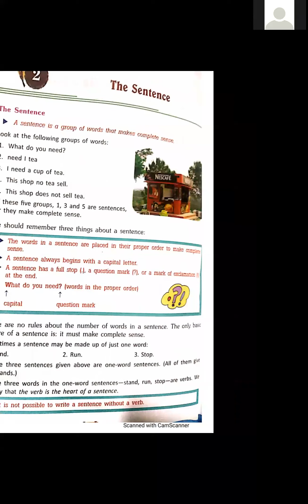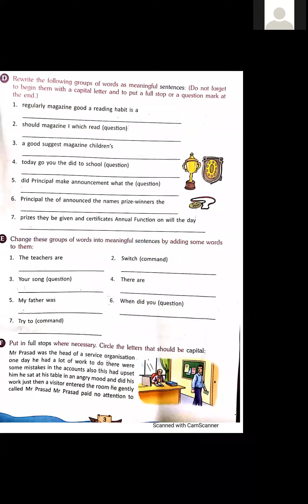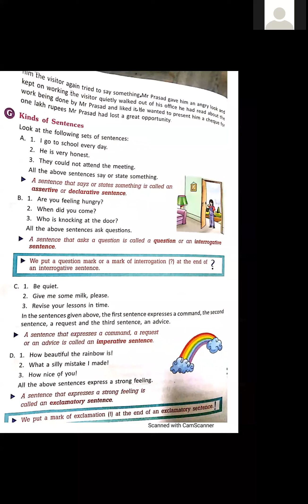TCS Class V EnglishL 2 Grammar